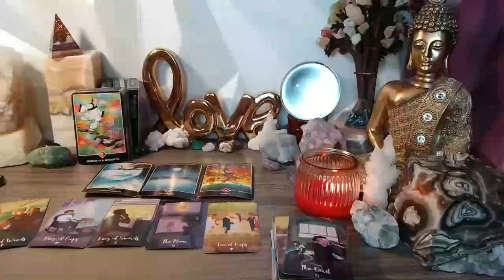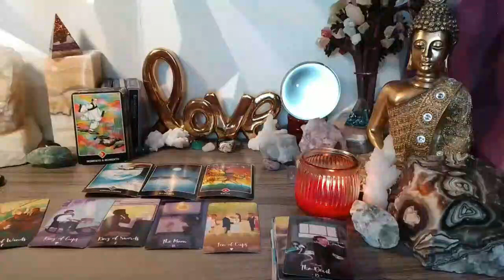AQUARIUS❗️YOUR LEGS ARE GOING TO SHAKE SO STRONG 😱🔥💘 JUNE 2023 TAROT LOVE READING